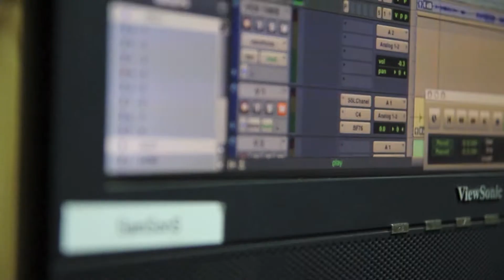SamSonS - Teaser Album Perihal Besar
SamSonS Album Perihal Besar Teaser